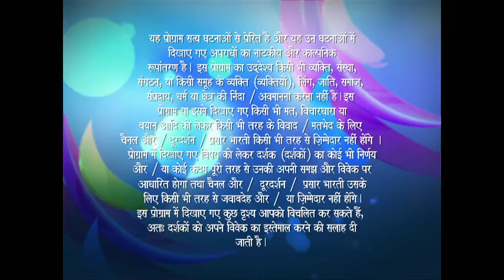Naa Huasala Harenge Hum - Ep #16